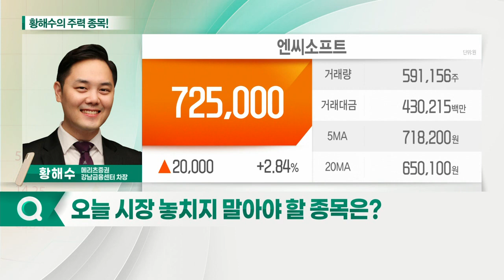엔씨소프트, 압타바이오, 인텔리안테크, 딥노이드_황해수의 주력 종목 (20211118)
1. 엔씨소프트(036570)
2. 압타바이오(293780)
3. 인텔리안테크(189300)
4. 딥노이드(315640)

- ‘리니지W’ 초반 흥행에 우려 해소
- 4분기 이후 점진적 실적 성장 전망
- 블록체인 과열 구간… 높은 성장성 보유

압타바이오(293780)
- 4분기부터 보유 파이프라인 가치 점증
- 당뇨병성 신증 치료제 개발
- 면역항암제 및 황반변성 치료제 등 성장 모멘텀 유효